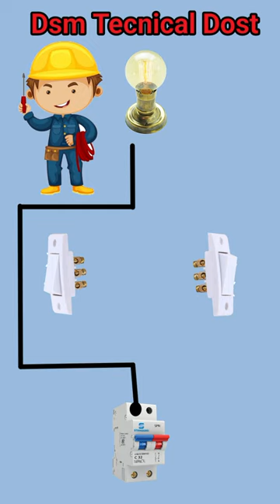How to Install to switches for one light | 2way switch wiring diagram || Two way switch connection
Queries Solve:-

wiring
electrical
how to
switch
diy
house wiring
godown wiring
restorationj
repair
electric
electrical wiring
lights
learnelectrics
teach
electrics
learn
electricity
circuit
standard
regulation
regulations
learn electrics
electrical work
switches
mechanical
triumph
spitfire
gt6
tr6
shorts
tr4
project
classic car
sports car
project car
british car
car
engine rebuild
engine overhauling
welding
rust
floor
sill
frame
rocker
fender
hood
bonnet
trunk
door
boot
a-post
b-post
frame off
body off
ground up
diagram of godown wiring
do it yourself
shrinker
stretcher
two way switch connection
home
connection
board
warehouse lighting connection
diesel
uk
gopro
pwm
how to wire a 3 way switch
wiring a 3 way switch
3 way switch wiring
3 way switch
three way switch
2 way switch
how to wire a light switch
light switch
3-way switch
3-way switch wiring
sailing
electrical basics
home wiring
electrical installation
how to finish basement
wasing machine
board repair
inverter connection
extension board connection
line
metet
box
mcb
repairing
3 way switches explained
3 way switch multiple lights
3 way switch diagram
wire a 3 way switch
how to install a 3 way switch
electrical lighting design
lighting circuits
htting switches
adding switches
add switches
aux
upfitter aux switches
aux switches
upfitter switches
silverado zr2
zr2
boost
gmc sierra
turbo diesel
howto
silverado
sierra
2500hd
gmc sierra 2500hd
turbocharger
allison
duramax
supercharger
supercharged
boosted
corvette racing
corvette
vlogging
vlog
gopro hero 5
hero 5
ls9
ls3
lsa
ls7
nascar
gm performance
gm
chevy performance
chevy racing
commodore
ss sedan
ss
chevy ss
chevy
electrical material sizing
electrical material estimation
electrical material quotation
perform system sizing
plan electrical installation work
system sizing
electrical system sizing
electrical technician
electrical operator
electrical installation operator
electrical installation technician
electrical installation qualification
two way wiring
electrical work video
basic electrical et
warehouse wiring
circuit diagram of godown wiring
connection of godown wiring
how to godown wiring connection
electrical wiring basics
dish tv
home electrical wiring
home electricity basics
finishing a basement
some guys garage
electrical outlet wiring
electrical engineering
electrical home wiring
electrical circuit
electrical outlet
circuit breaker installation
electrical lighting circuit
lighting circuit
circuit breaker
complete electrical house wiring diagram
howidothingsdiy
howidothings
how to wire a 12v switch panel
12v switch panel wiring
boat wiring
1973
irish sea
strangford lough
catamaran bulkhead refurbishment
buying a catamaran
solo sailing
boat diy
boat interior refit
sailing ireland
budget catamaran
old boat restoration
prout ranger 31'
someguys garage
basement
finished basement
basement finishing
three way switch wiring
basement construction
how to wire a 3 way switch to an outlet
how to wire a 3 way switch to a ceiling fan
finished basement ideas
3 way light switch wiring
fridge
how to wire 3-way switches
how to wire
finishing basement
man cave
intermediate
man cave ideas
room
rooms
living off grid
off grid
homestead
oddly satisfying
no talking
old tools
vintage
satisfying
rust removal
antique
restoring
tool restoration
asmr
12v setup
voltx
lithium battery
diy 12v
bushman fridge
manager30
anderson plug
solar
offgrid
landcruiser
arb 4x4
4wd 12v
4wd canopy
12v basics
12v
79 series dual battery setup
79 series wiring
norweld canopy
tvms rogue
tvms prime
tvms
redvision
redarc
ford f250
powerstroke
tinmans saws
automotive wiring
headache rack
light bar
cl57t stepper wiring
closed loop nema wiring
wiring safety tips
homemade cnc electronics
surface detection in mach3
proximity sensor connection
windows pc cnc configuration
mach 3 software setup
mach 3 breakout board tutorial
cl57t stepper driver connection
stepper motor setup
nema motor wiring
power supply calculation
qualified electrician inspection
electronics setup guide
diy cnc wiring tutorial
poverty button
how to hook up aux switch
aux switch
ditch pod bracket
2023 colorado
auxbeam switch
gm upfitter switch
2023 canyon
plans
modulation
width
pulse
smart
information
mixed
compatible
smoothing
smooth
dimmed
chop
chopped
rectifier
regulato